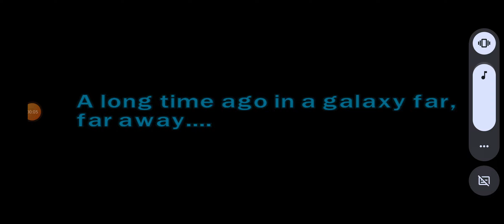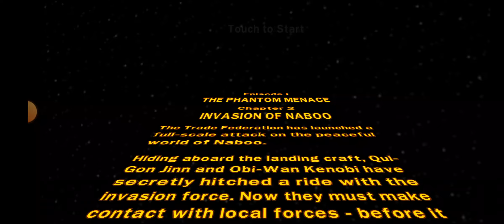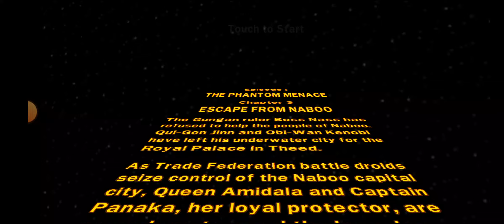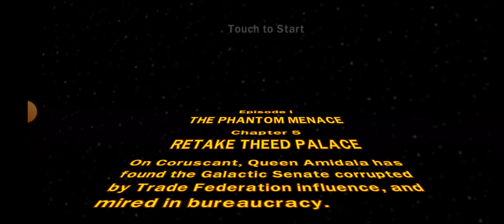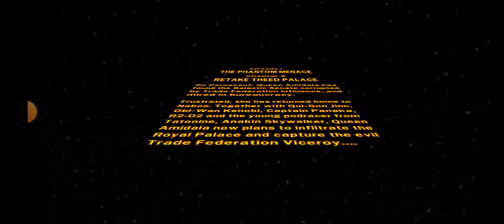Lego star wars:the complete saga android gameplay 4#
the 4th gameplay of Lego star wars:the complete saga on android.like and sub for more!!